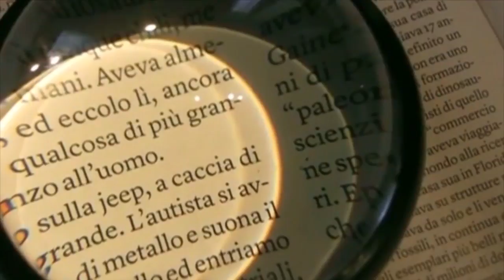Gossip Mania (15-03-2021)